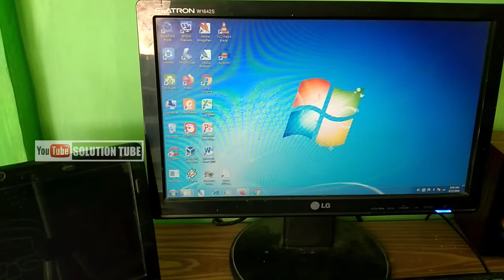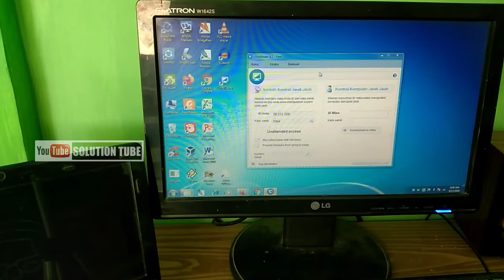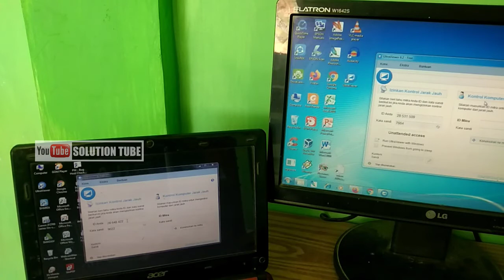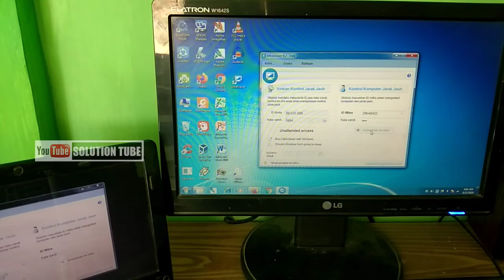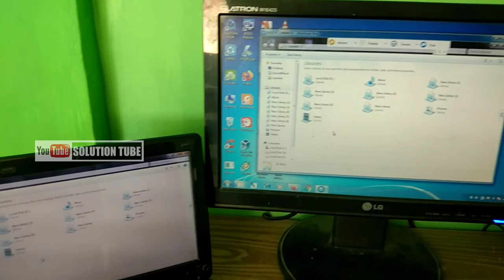CARA MENGAKSES KOMPUTER LAIN DARI JARAK JAUH